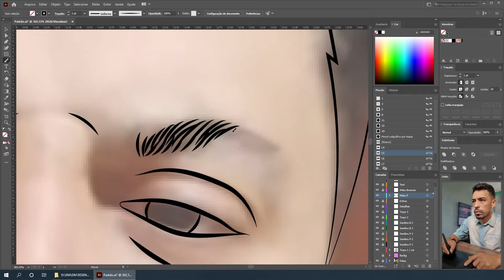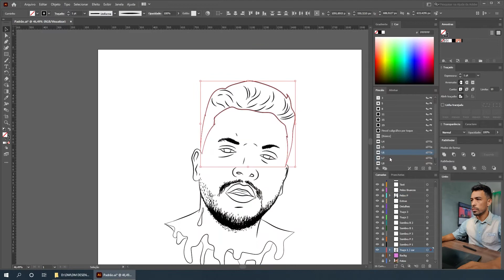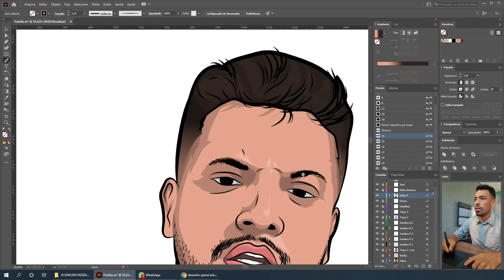Speed Art - Netinho Maia - Illustrator